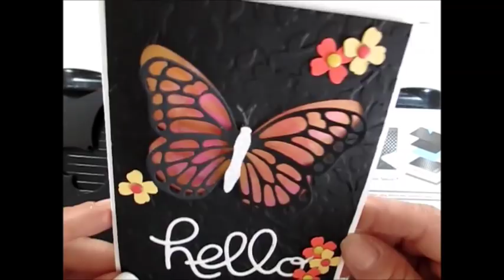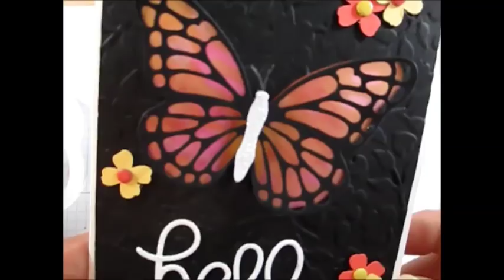Butterfly Vellum Color Window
Butterfly thinlits for a colorful window with vellum. Please note this is using the blendies but you sure can use markers. 4-24-15